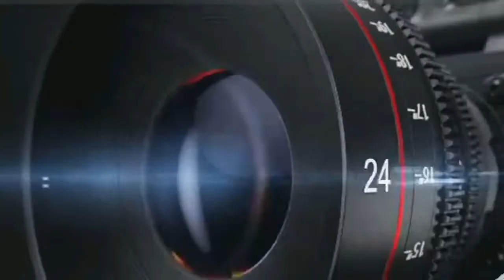Émission Premier Contact reçoit Master Lii From Africa